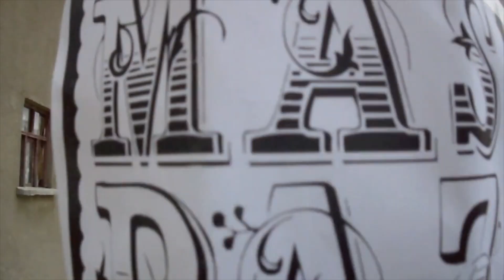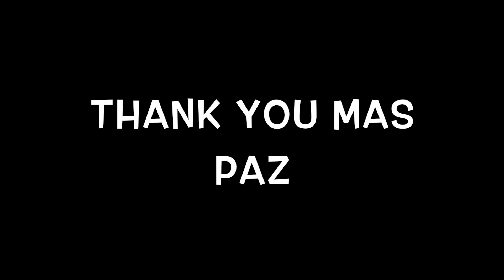Mas Paz Visits Hoffman Boston